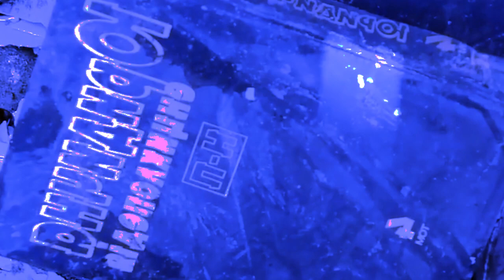la ioh biang ki nong ukraine ban shna iaki jaka bala jot haka jingshah ther bom haki nong russia